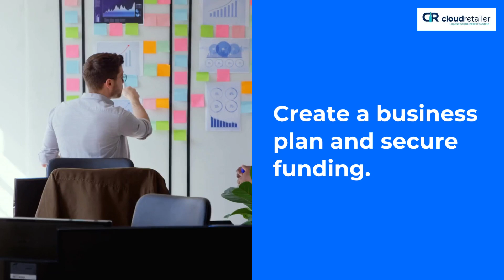How to Open a Liquor Store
How to open a liquor store according to A.I. For comparison, here is an article written by humans about how to open a liquor store